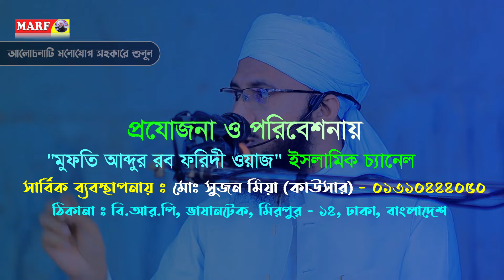আসলেই কি মানুষ বানব থেকে সৃষ্টি? আজব কথা , মুফতি আব্দুর রব ফরিদী ওয়াজ ২০২৩, new waz 2023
"MUFTI ABDUR ROB FORIDI WAZ CHANNEL"
সত্য ও ন্যায়ের পথে পরিচালিত.
"Mufti Abdur Rob Foridi official" is the best official Islamic YouTube Channel. জুম্মার ধারাবাহিক বয়ান  এবং মনমুগ্ধকর ওয়াজ শুনতে আমাদের পাশে থাকুন। ইংশাআল্লাহ আপনাদের সকলের ভালোবাসা আমাদেরকে আরও অনুপ্রাণিত করবে।

New Tafsir Mahfil is Islamic Youtube Channel. Here You Will Get the Latest Islamic Lecture, Bangla Waz, Bangla Islamic Song, and Many More Islamic Content.

bangla jalsa
hafizur rahman waz
new waz,bangla waz 2022
new waz 2022
notun waz
waz bangladesh
romjaner waz
bangladesh waz
bangladeshi bokta waz
waz 2022
was bangla
ramzan waz
waz new
wazz bangla
islamic waz bangla
রমজানে যাকাত আদায়ের পূর্ণাঙ্গ বিধান
মুফতি আব্দুর রব ফরিদী ওয়াজ
mufti abdur rob foridi
mufti abdur rob foridi waz
মুফতী আব্দুর রব ফরিদী
abdur rob foridi waz